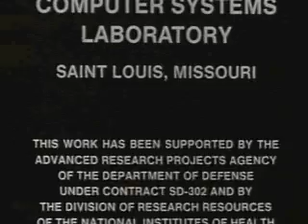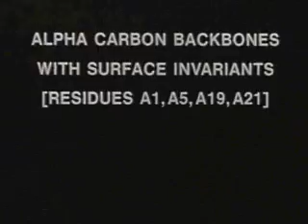Insulin dimer structure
Video for the first spatial structure of insulin